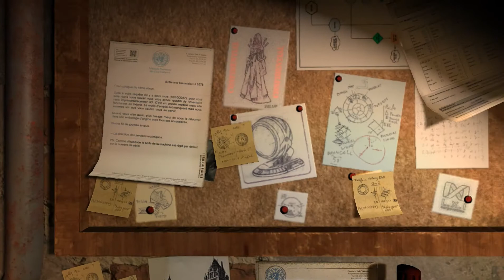Machinika Museum pre-release teaser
Machinika is coming!
After the release of our Chapter 1 demo last year, our mysterious sci fi puzzle game

on mobile and PC this summer!